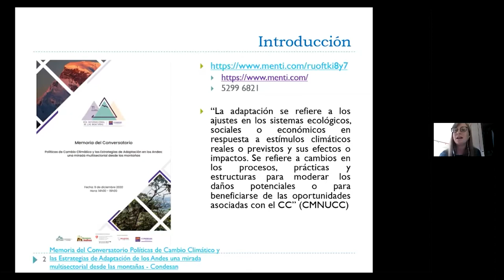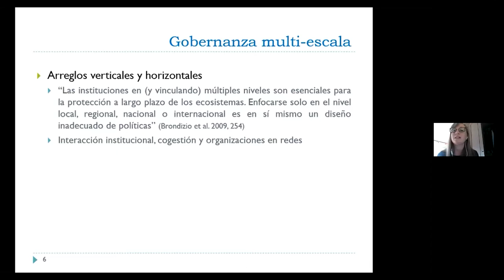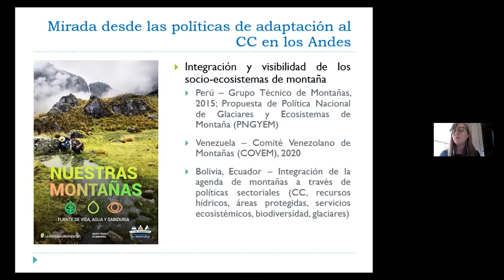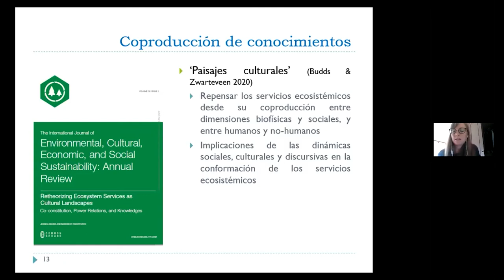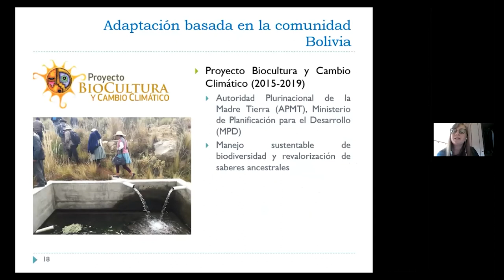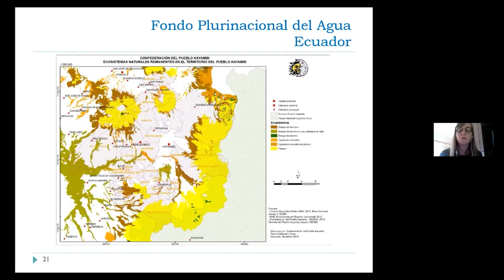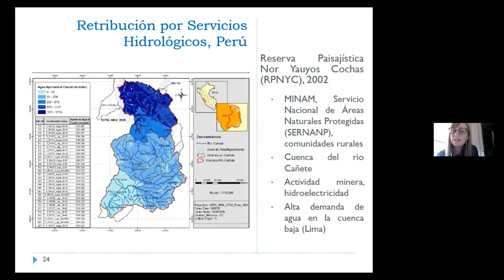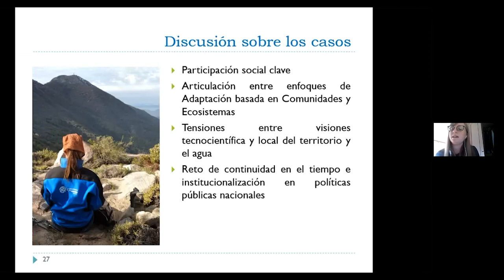DÍA 8-Ponencia "Adaptación al c. climático, estrategias comunitarias y gobernanza agua", E. Dupuits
Ponencia "Adaptación al cambio climático, estrategias comunitarias y gobernanza del agua: experien
cias en los socio-ecosistemas de montaña andinos", a cargo de Emilie Dupuits en el marco del IPROMO Latinoamericano 2021